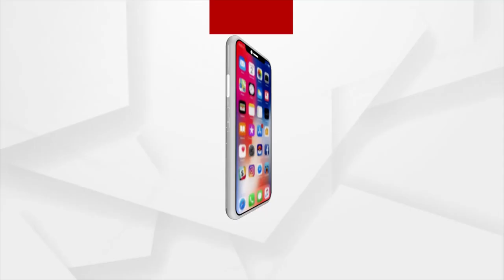ସୁନା ବିସ୍କୁଟ ଖାଇ ଚୁପ୍ ଅଫିସ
ବସ ହେଲପରରୁ ହଜାର ହଜାର କୋଟିର ମାଲିକ ଶ୍ରୀବାସ ଜେନା
ଡଙ୍କାରୀରେ 10 ହଜାର କୋଟିର ଖଣି ଲୁଟ୍-ସର୍ବେଶ୍ବର ବେଉରା, ସୂଚନା ଅଧିକାର କର୍ମୀ